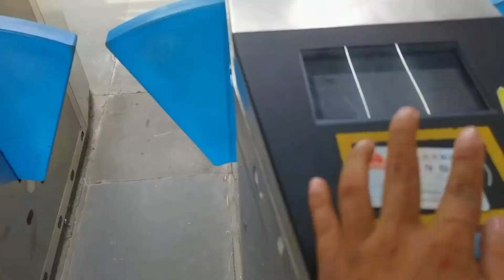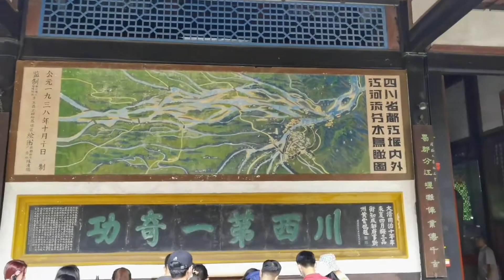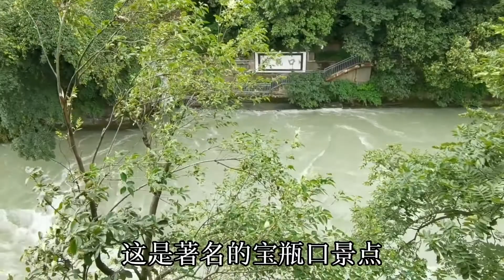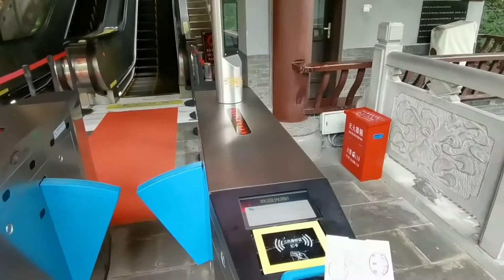四川都江堰，中国年代最久留存的大型水利，带大家参观